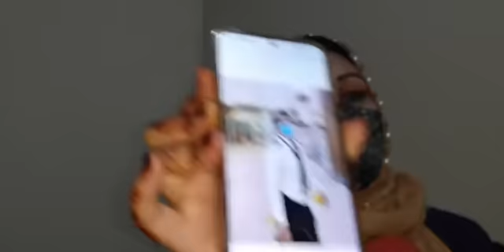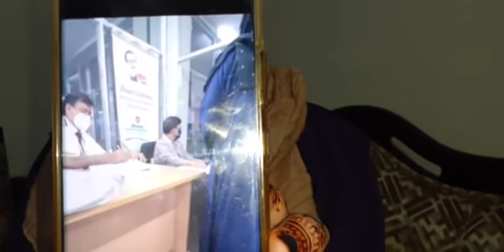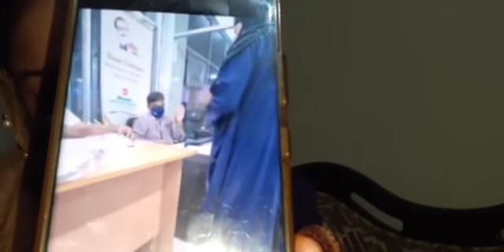সিলেট ওসমানী আন্তর্জাতিক বিমানবন্দরে হয়রানির অভিযোগ, যা বলতে চান ইংল্যান্ড প্রবাসী ওই নারী ।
সিলেট ওসমানী আন্তর্জাতিক বিমানবন্দরে ঘটে যাওয়া ঘটনা নিয়ে যা বলতে চান ইংল্যান্ড প্রবাসী ওই নারী...

আরও দেখুন..
লন্ডন গিয়ে যা বললেন সেই প্রবাসী নারী